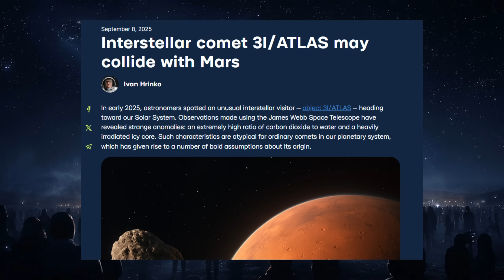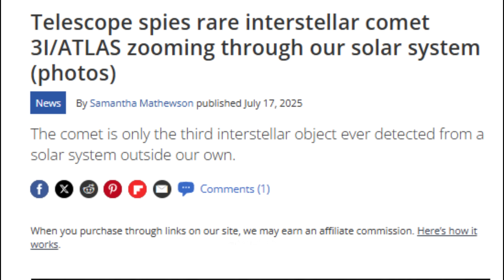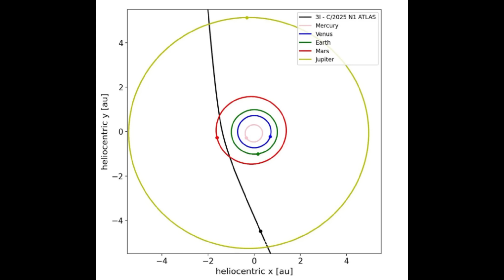James Webb Telescope Just CONFIRMED 3I/ATLAS Is On a COLLISION Course With Mars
For months, astronomers assured us: 3I/ATLAS would be nothing more than a spectacular flyby. A harmless interstellar visitor that would skim past Mars and vanish into the black. But the cosmos doesn’t do “harmless” without reason. And James Webb—our most advanced eye in the void—has just delivered data that flips the narrative upside down. The numbers have changed. The trajectory has shifted. And now, for the first time, scientists are whispering the one thing no one wanted to hear: 3I/ATLAS might hit Mars.
But this isn't just about a comet. This is about precision maneuvers, clock-like gas pulses, and an object that behaves less like a rock… and more like a spacecraft. The deeper you go into the data, the clearer it becomes—3I/ATLAS is not drifting. It's steering. Adjusting. Targeting. And the red planet is directly in its path.
Whatever this thing is… it’s not done with our solar system.

Credits:
NASA